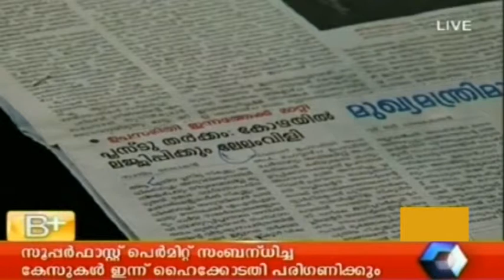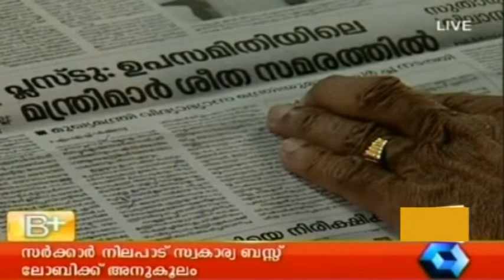Varthamanam 22 07 2014 P T 2